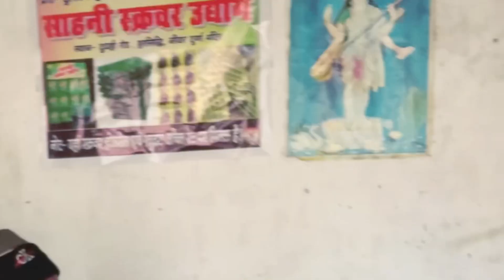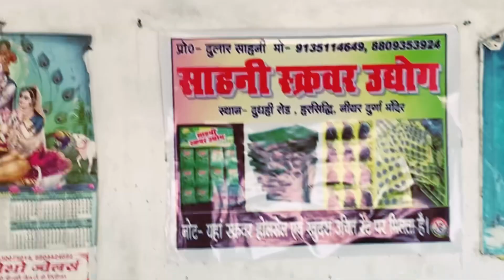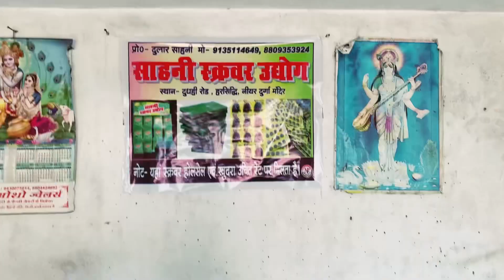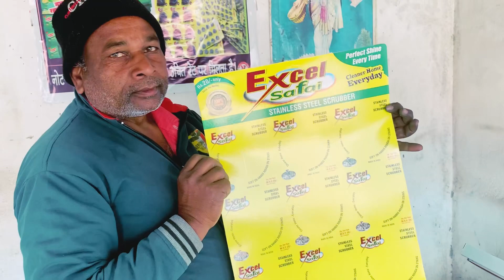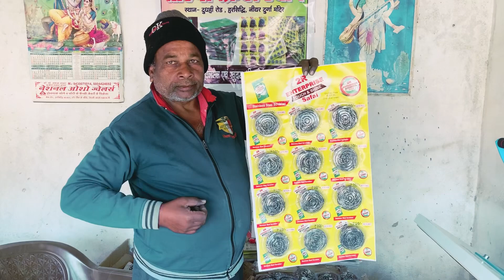हरसिद्धि में सहनी स्क्रबर उद्योग। बर्तन धोने वाला स्क्रबर का उद्योग शुरू हुआ।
Hello dosto kaise ho app log I hope ki aap sabhi badhiya or swasthya honge dosto is video me me makaan me Sahni scrubber udhyog suru hua hai isi ke baare me hai dosto aap sabhi mere yaha se scrubbers khudra or wholesale me uplabdh hai aap is no se sampark kar ke buy kar sakte hai
Dular sahani Harsidhi

Dular sahani Harsidhi